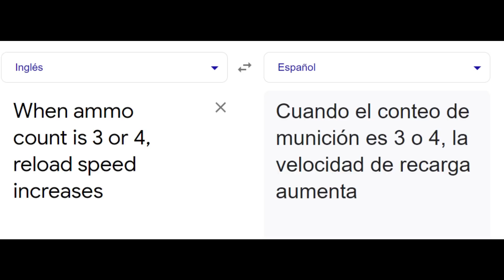SKINS Y ATRIBUTOS DE ARMAS DE LA NUEVA ACTUALIZACIÓN | M1014 EVO2.0 | INCUBADORA MINI UZI Y MÁS 🔥